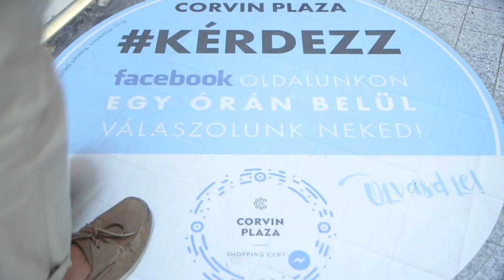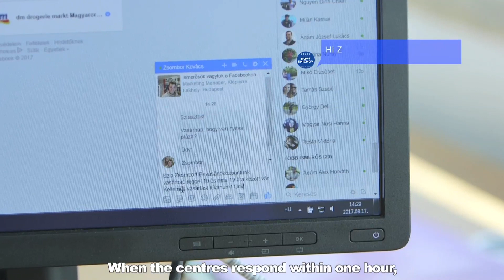Just ask - Customer care service by Klépierre